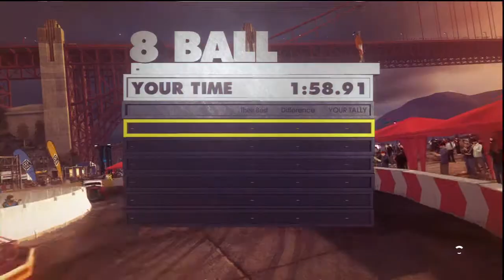Dirt Showdown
Didn't get cheated out this time.